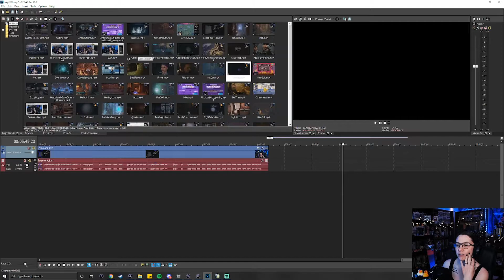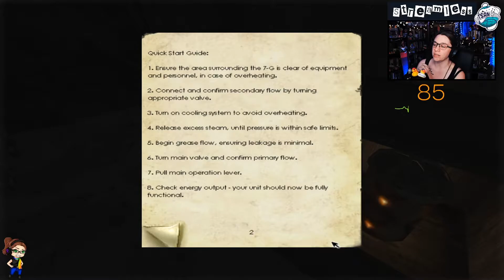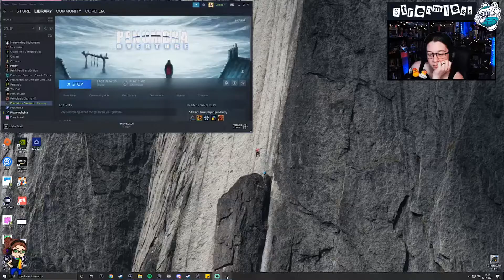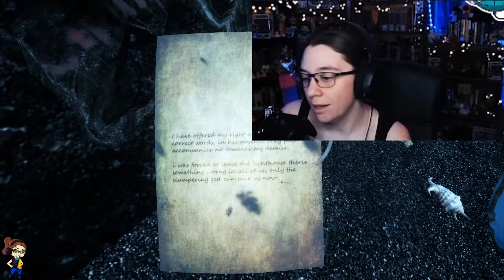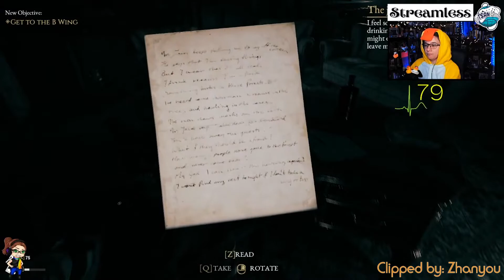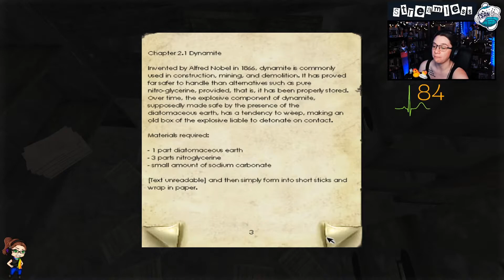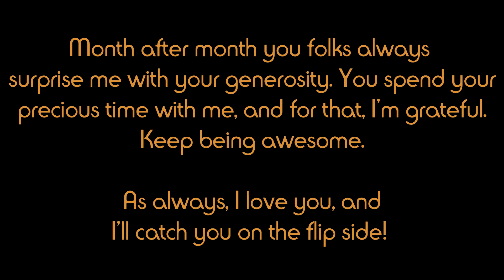Cordilia's Best of August 2021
Take a look at some of the best moments from Cordilia's August streams.